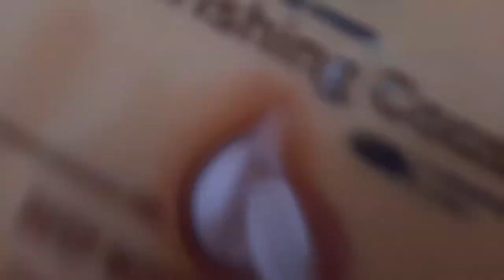I HAVE BEEN STRUGGLING TO STAY MOTIVATED // BEING WENDY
Hi guys I have lost my groove and energy and I have been dealing with a lot of personal issues. However, I am aware that I am not alone. I also realized that I could not sulk and just let days pass by. I love to declutter my space and make it neat. This really comes through and plays a big part in making me get back to my normal self. I thought I would share this with you guys. I hope you learn from this and it helps someone.